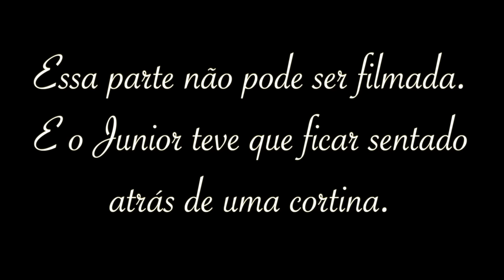Parto normal nos EUA - BIRTH VLOG